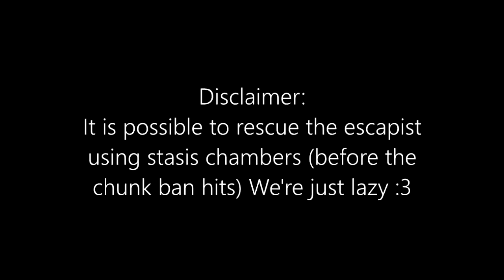Escaping the Smallest Prison [Smol Vault] ft. Avatardotpng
This is the first Version of Miningblob's 7th prison: "Smol Vault." It's a minimalist prison, but sadly, it doesn't bear the power of the greats. Is it too small? (Probably)

Thumbnail by Corealis#6620 [Very Cool Person]